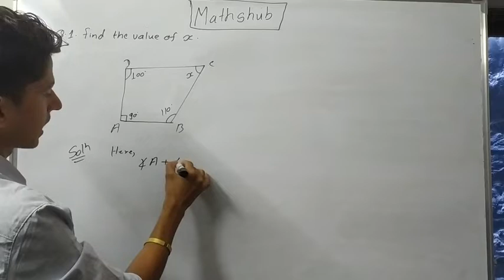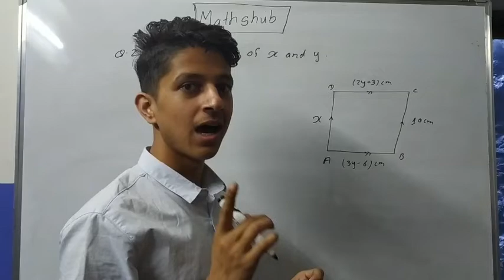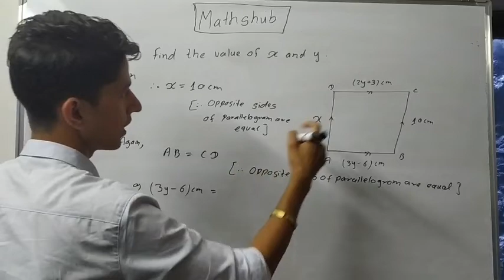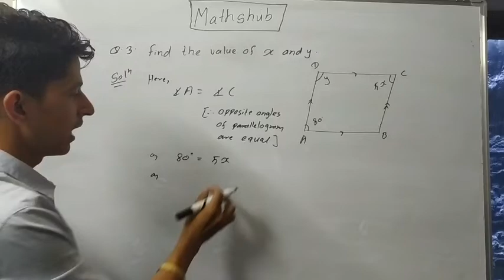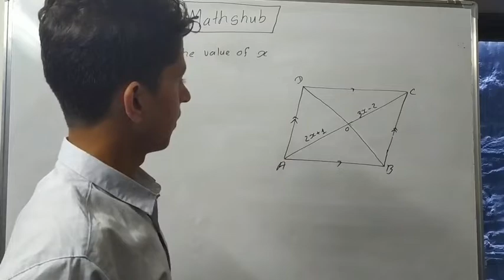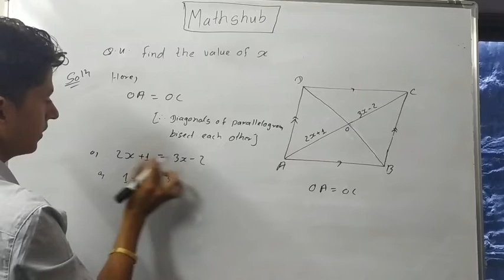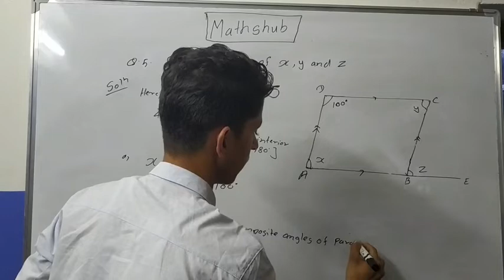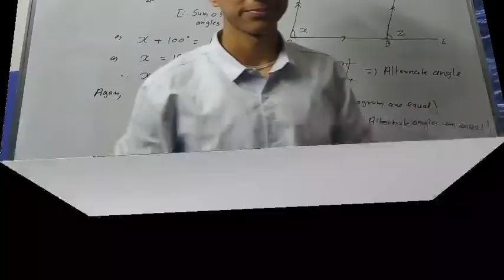IMPORTANT QUESTIONS ABOUT QUADRILATERAL || GEOMETRY || MATHSHUB NEPAL || KEDAR KHANAL || 2020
Hello ! Friend 🙏welcome🙏 to ours mathshub channel.
 Today, We are discussing about "IMPORTANT QUESTIONS ABOUT QUADRILATERAL" FROM GEOMETRY chapter (FROM BASE TO CLASS 10 )
If you have any problem in mathematics about the today video "QUADRILATERAL "then you can comment us or you can send a mail on . so we can help you. please keep in touch This is a group of four (4) mathematics teachers of Pokhara, Nepal.
Member of this group are MR. SANDESH GAUTAM, MR. SAROJ GHIMIRE, MR. SANTOSH LAMICHHANE AND MR.KEDAR KHANAL.